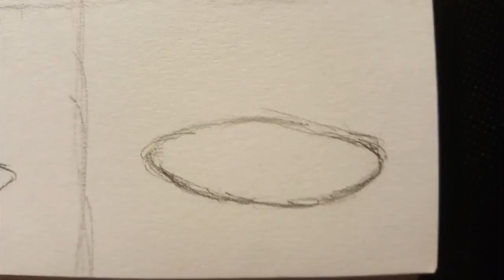[WIP] Animations for JTWYR Arr.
Just practicing and prepping animation sequences

If anybody wants me to do speed art of something, create or help create a video, or have any suggestions on how to improve my channel, let me know in the comments.